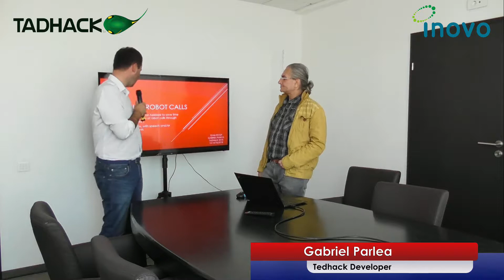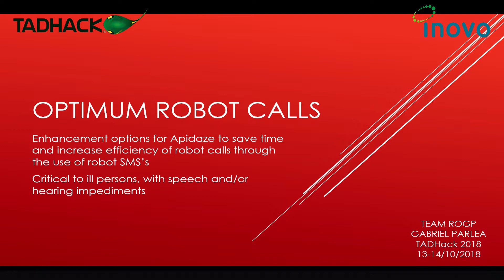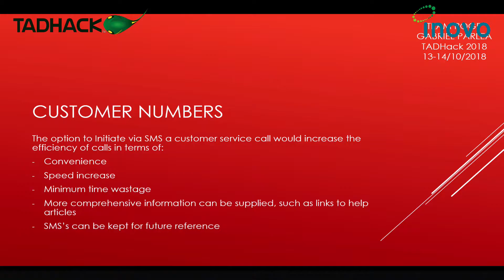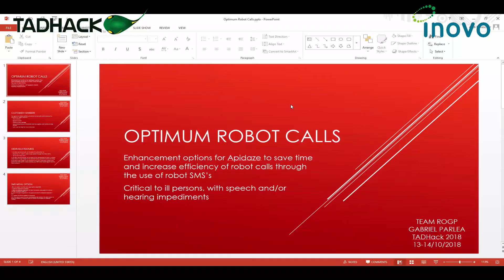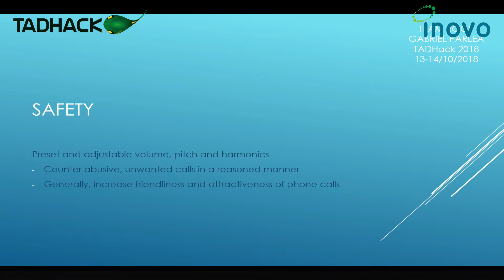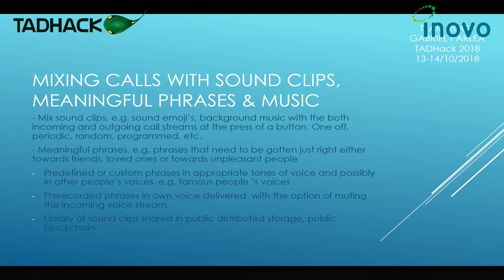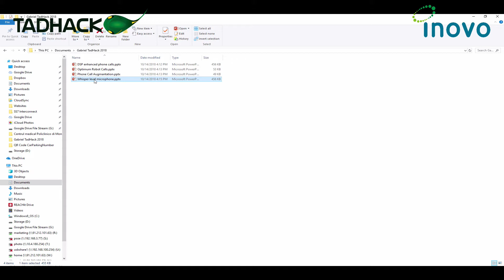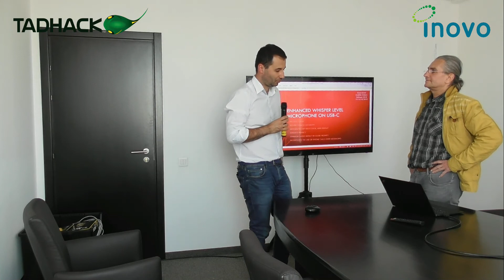Gabriel Parlea Tadhack Romania 2018